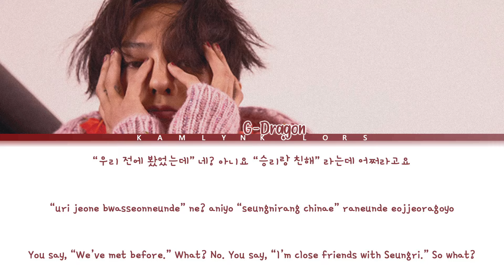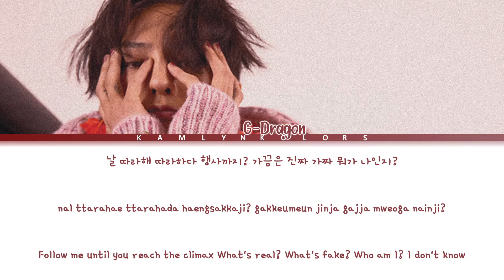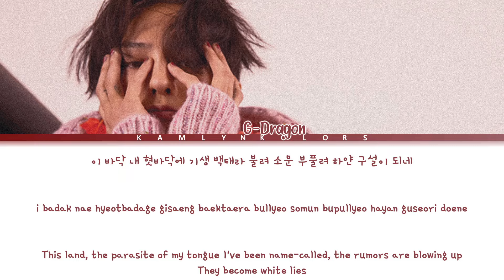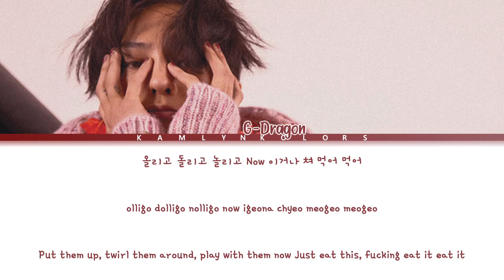G-Dragon (지드래곤) 'INTRO. 권지용 (Middle Fingers-Up)' (Color Coded Lyrics Han|Rom|Eng)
Artist - G-Dragon (지드래곤)
Song - INTRO. 권지용 (Middle Fingers-Up)
Released - 06/08/16